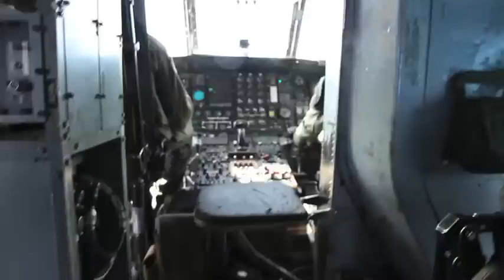Churashima Rescue Exercise 2016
The U.S. Marine Corps in Okinawa further solidified its working relationship with Japan’s Self-Defense Forces Thursday as they participated in the Japanese disaster relief exercise, Churashima Rescue Exercise 2016. The exercise was designed to prepare the two allied nations for a mega earthquake and tsunami such as the one that rocked mainland Japan in March 2011. This year marked only the second time the Marines on Okinawa have participated.